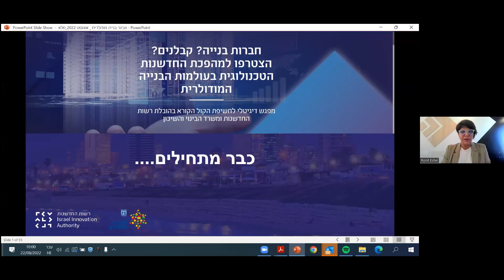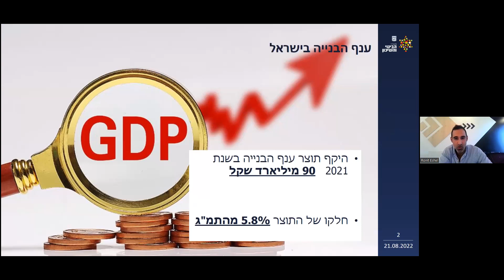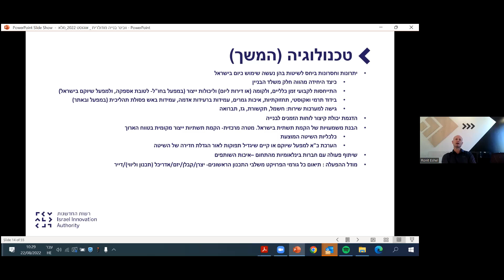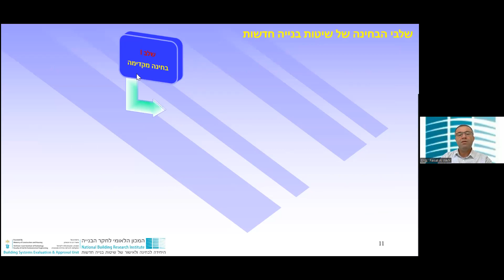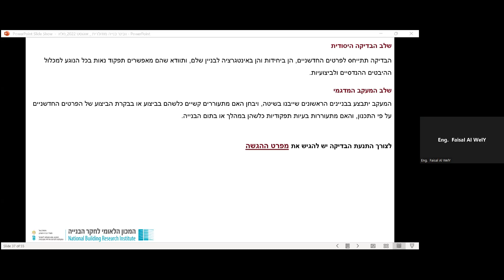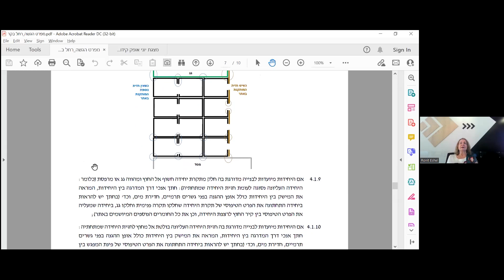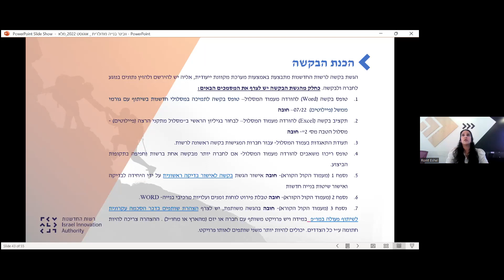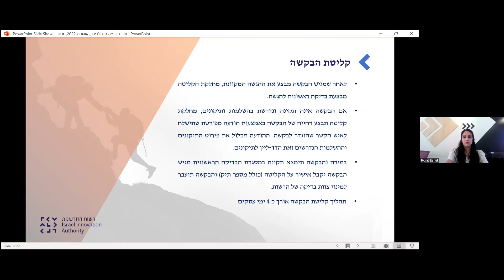מפגש בנייה מודולרית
רשות החדשנות ומשרד הבינוי והשיכון פועלים לקידום החדשנות הטכנולוגית בעולמות הבנייה, ושילובה של הבנייה המודולרית היבשה כמרכיב רחב הקף ומשמעותי בתהליכי הבינוי בארץ.

במסגרת זו, אנו מזמינים אתכם - קבלנים וחברות ייצור בתחום הבנייה, להגיש הצעות לתוכניות פיתוח והדגמה טכנולוגית של הקמת מבנה מגורים בבנייה רוויה המורכב מיחידות מודולריות כאמצעי בנייה מְחַדֵּשׁ ובעל יתרונות בתחום.